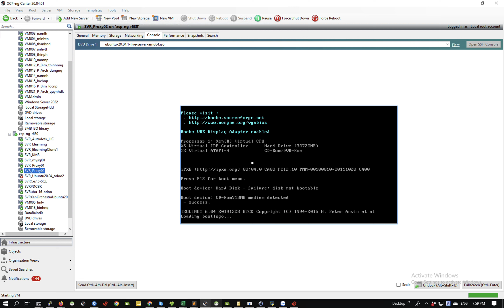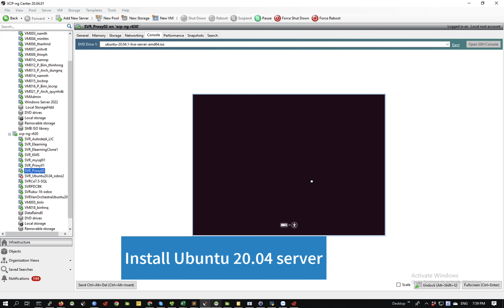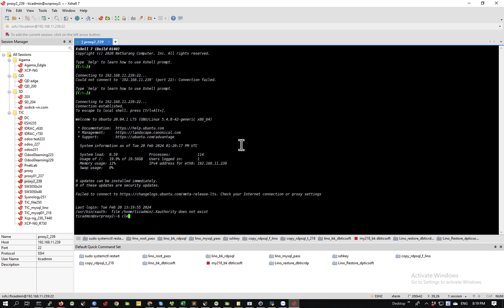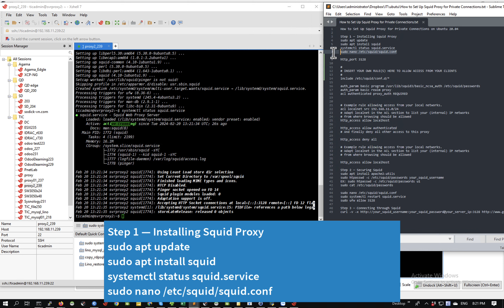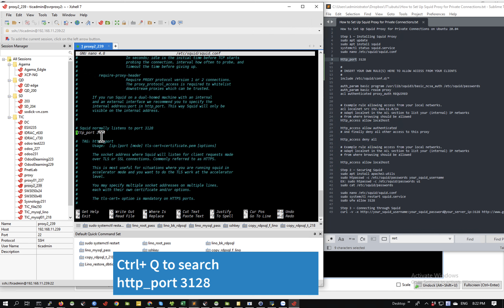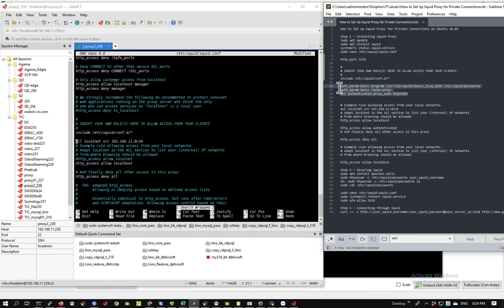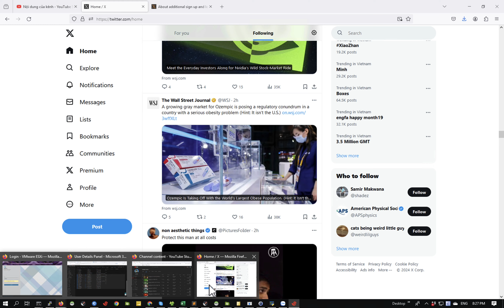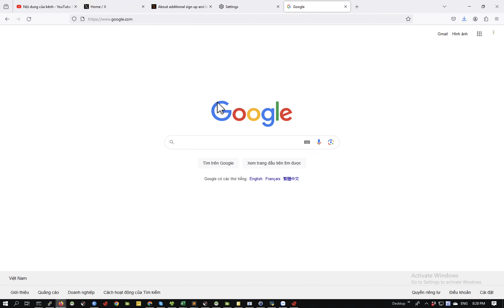How to Set Up Squid Proxy for Private Connections on Ubuntu 20.04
Step 1 — Installing Squid Proxy
sudo apt update
sudo apt install squid
systemctl status squid.service
sudo nano /etc/squid/squid.conf

http_port 3128

# INSERT YOUR OWN RULE(S) HERE TO ALLOW ACCESS FROM YOUR CLIENTS
include /etc/squid/conf.d/*

auth_param basic program /usr/lib/squid3/basic_ncsa_auth /etc/squid/passwords
auth_param basic realm proxy
acl authenticated proxy_auth REQUIRED

# Example rule allowing access from your local networks.
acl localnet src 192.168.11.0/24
# Adapt localnet in the ACL section to list your (internal) IP networks
# from where browsing should be allowed
http_access allow localhost

http_access allow authenticated
# And finally deny all other access to this proxy

http_access deny all

http_access allow localhost

Step 2 — Securing Squid
sudo apt install apache2-utils
sudo htpasswd -c /etc/squid/passwords your_squid_username
EX: sudo htpasswd -c /etc/squid/passwords u1
sudo cat /etc/squid/passwords

sudo nano /etc/squid/squid.conf
sudo systemctl restart squid.service

Step 4 - Check log
cd /var/log/
sudo tail -f access.log